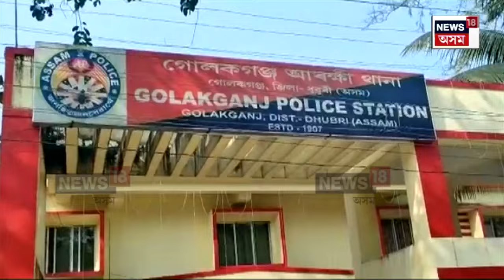Assam News | গৰজি উঠিল আৰক্ষীৰ বন্দুক, ৩০ ঘণ্টাত ৰাজ্যত ৬টা এনকাউণ্টাৰ N18V